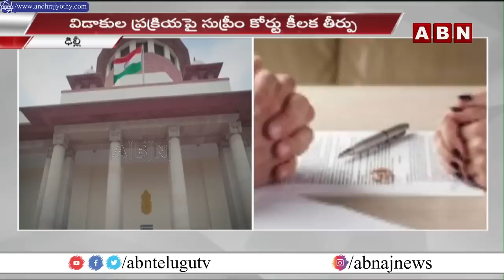విడాకుల ప్రక్రియపై సుప్రీం కోర్టు కీలక తీర్పు.. | Supreme Court's Huge Order On Divorce | ABN Telugu